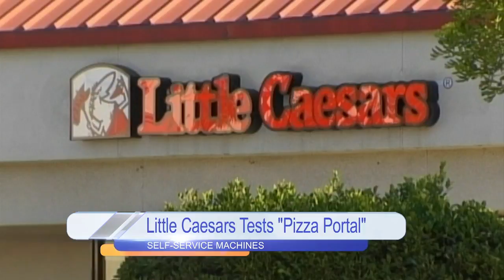Daytime Blue Ridge Chat Part 2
Krispy Kreme is making some special doughnuts in honor of the Solar Eclipse, Little Caesars is trying out new Self-Service Machines in their restaurants, and some schedule changes on WSLS due to the Washington Redskins preseason game